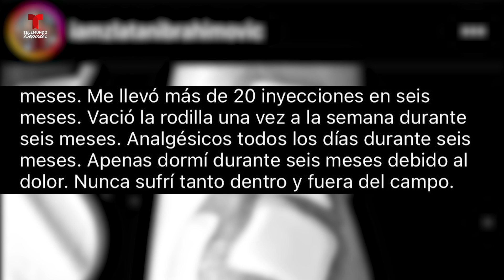Zlatan Ibrahimovic: “Nunca había sufrido tanto en mi vida” | Telemundo Deportes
Video oficial de Telemundo Deportes. El delantero sueco, que actualmente milita para el AC Milan, confiesa que ha tenido su temporada más complicada y revela cómo ha logrado vivir con tanto dolor en su rodilla.